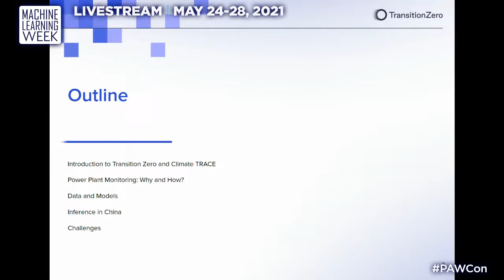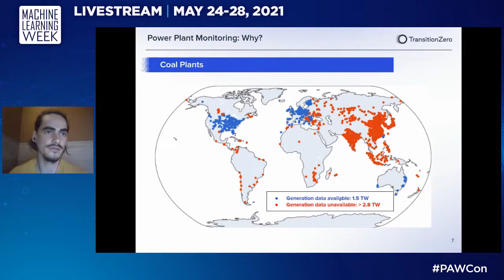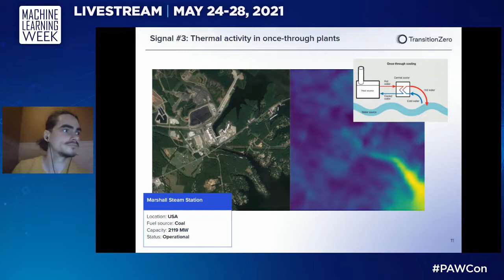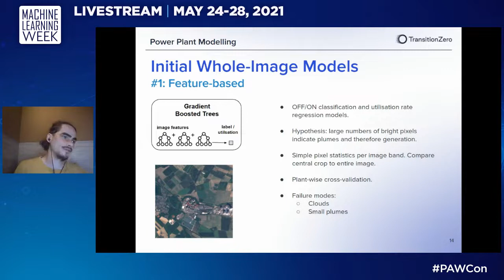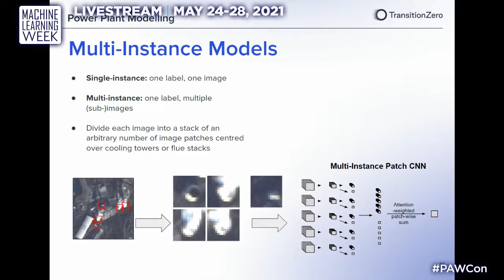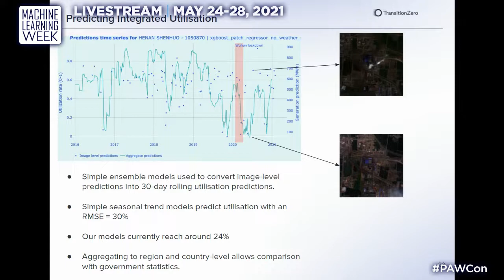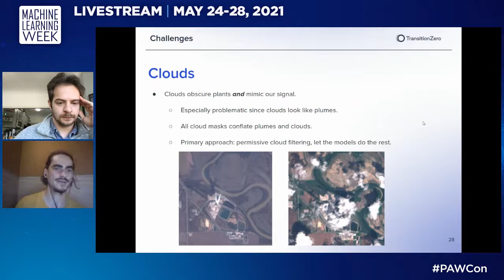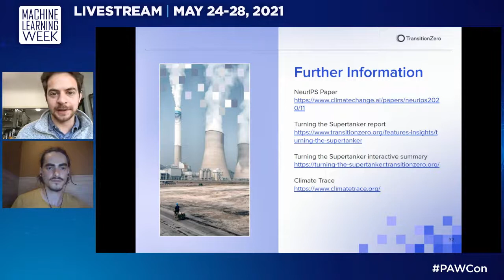PAW Climate 2021 - ClimateTRACE: Predicting CO2 emissions from power plants with satellite imagery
This video is from PAW Climate 2021 - the first ever conference on applications of machine learning to private-sector climate tech.
The goal of the conference is to draw more ML professionals to work directly on solutions to the climate crisis.

Abstract:
Accurate, timely estimation of carbon emissions is critical for businesses and governments to take action on climate change. The Climate TRACE coalition aims to furnish these estimates for all major sources of emissions globally, on a near real-time basis. In this session we’ll give an overview of our work on estimating emissions from one of the most important sources of greenhouse gases, power generation from coal. The approach focuses upon detecting plumes using a variety of approaches, including multi instance deep learning.

Speaker bio:
Joseph is a senior data scientist at TransitionZero (formerly ECAA), leading their work on power plant monitoring. He has spent the last four years building machine learning applications for energy startups, with a particular interest in time series modelling and deep learning.